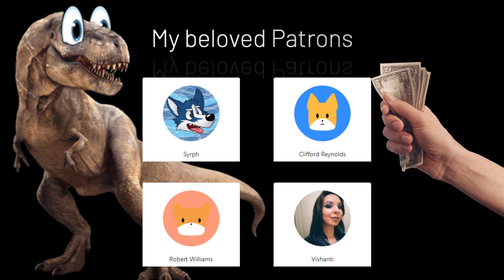Flat Earth Fails: CC's Misconceptions Debunked!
Get ready to enter the bizarre world of CC, the Flat Earther with a brain the size of a pea, as we debunk his claims about solar eclipses. From his wild misconceptions about the shape of the Earth to his wacky ideas about the movement of the Sun and Moon, we'll show you just how off-base CC really is. His crazy ideas will leave you rolling on the floor laughing - and with a newfound appreciation for science. So grab some popcorn, sit back, and enjoy the show.